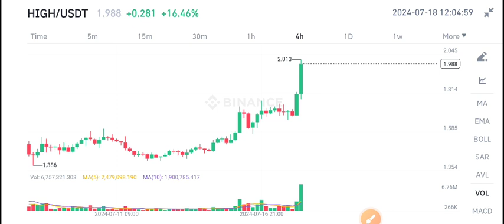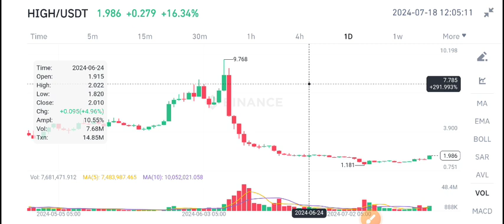HIGH Coin Price Prediction! High street HIGH News Today